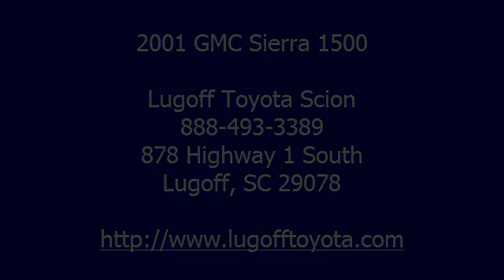2001 GMC Sierra 1500 - Lugoff Toyota Scion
For Sale: 2001 GMC Sierra 1500
VIN: 1GTEK19T31E278964
Engine: 8 Cyl.
Drivetrain: 4WD
Transmission: 4 Speed Automatic
Mileage: 244,254

Features:
Vortec 5.3L V8 SFI, 4-Speed Automatic with Overdrive, and 4 Wheel Drive. One-owner! Best color! This 2001 Sierra 1500 is for GMC fans looking the world over for that perfect truck. Don't get stuck in the mudholes of life. 4 Wheel Drive power delivery means you get traction whenever you need it. J.D. Power and Associates gave the 2001 Sierra 1500 4.5 out of 5 Power Circles for Overall Initial Quality Design. automatic transmission
 Lugoff Toyota where it is ALWAYS FAST, FAIR & FRIENDLY.